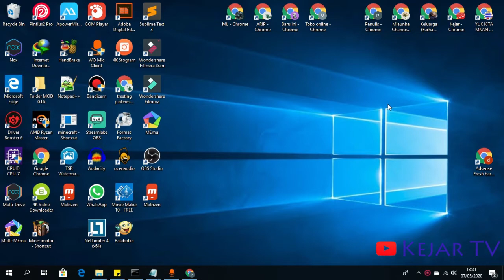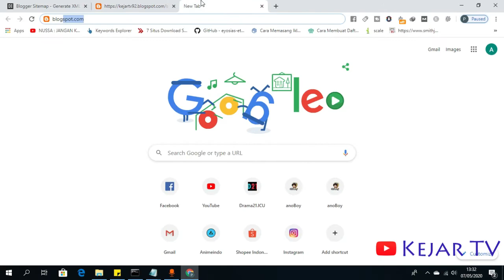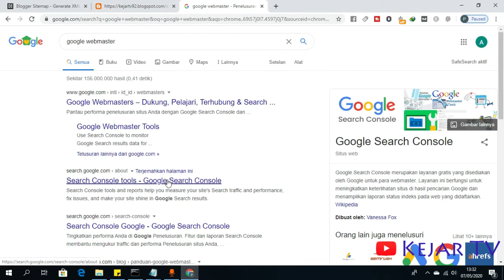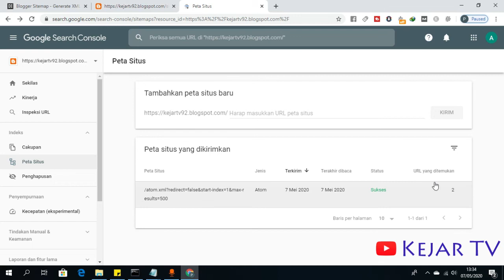Cara Membuat Sitemap Blog Blogspot